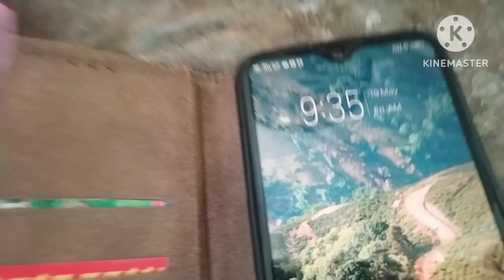ससुराल वाले घर का काम शुरू😎 आखिर अब क्या बना रहे हैं 😍 तीनो देवरानी जेठानी क्या कर रही हैं